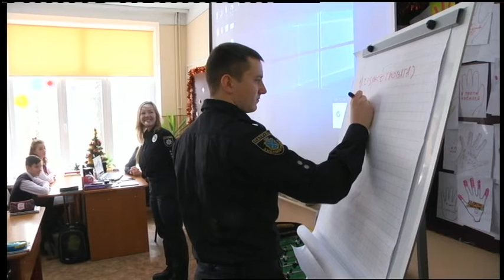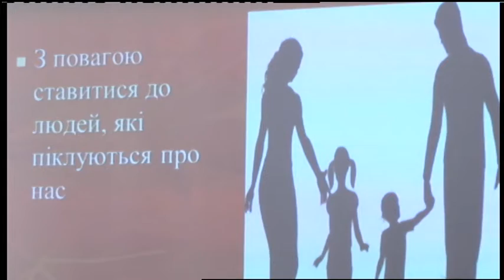20.12.2018. Новини. 17:00